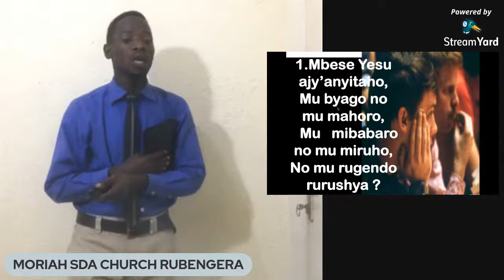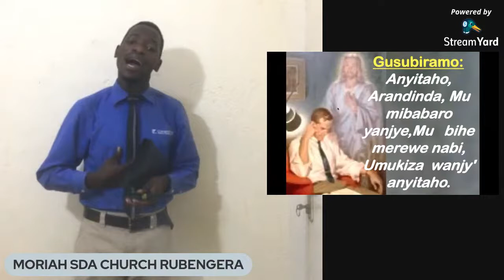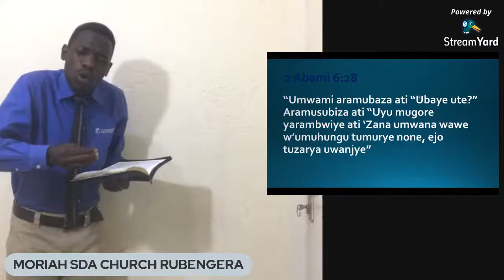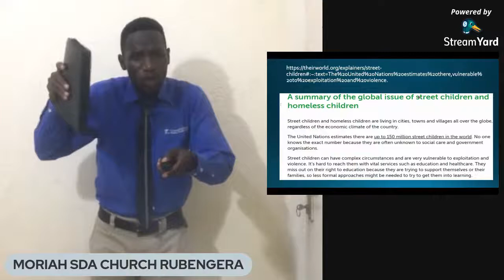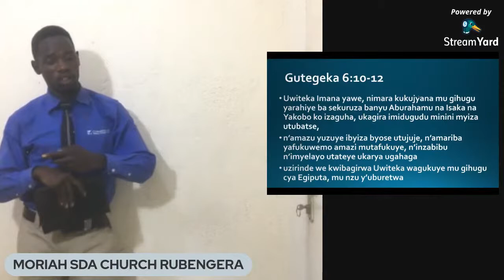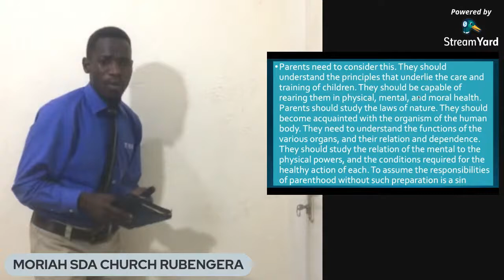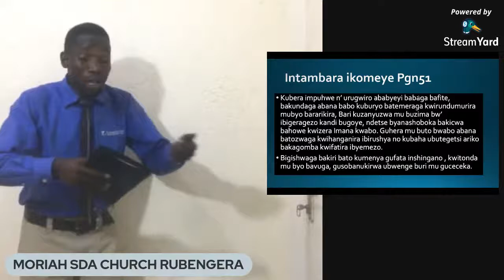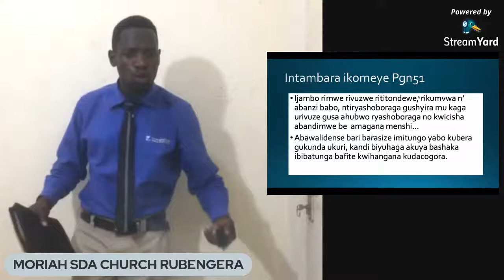04- IKIROMBE KIRENGAGIJWE BY Jacques Mushimiyimana